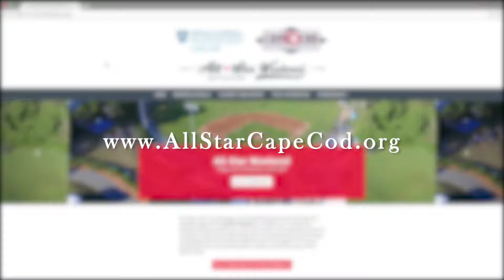Spaulding Hospital Cape Cod - Cape Cod Baseball league event promo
This video was produced by Cordero Video & Photo for Lighthouse Media Solution and Spaulding Hospital Cape Cod